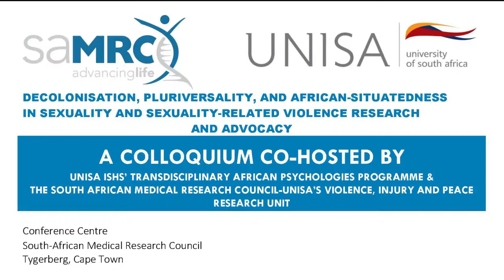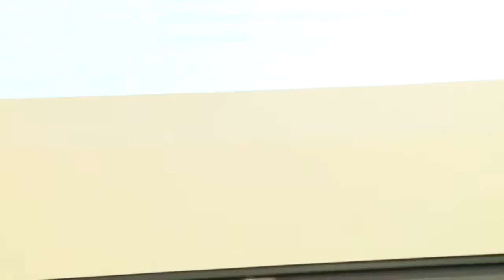Sexuality and sexuality-related violence among LGBTQI, by Professor Yanga Zembe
In this presentation Professor Yanga Zembe makes a case for work that humanises in working among LGBTQI communities. She contends that LGBTQIs are not just mere public health statistics, identities or bodies but should be part of a broader sexuality and sexual violence research agenda. Prof. Zembe gave the presentation at the Decolonisation, pluriversality, and African-situatedness in sexuality and sexuality-related violence research and advocacy Colloquium on 25 July 2017 at the South African Medical Research Council. The colloquium was organised by the Trans-disciplinary African Psychologies Programme (TAP) within Institute for Social & Health Sciences at the University of South Africa (Unisa) and the SAMRC-Unisa Violence, Injury and Peace Research Unit.